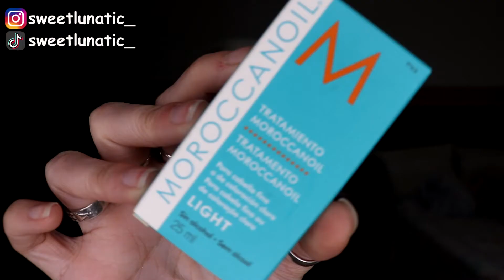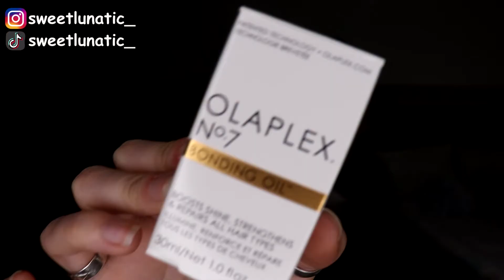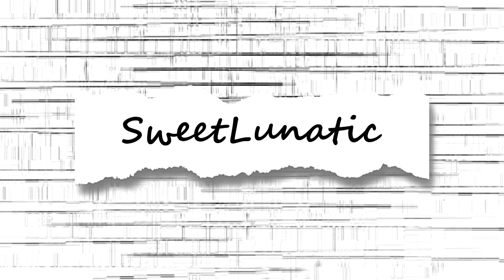Mis Aceites Capilares *Hidratación, Nutrición, Anti Frizz*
Aceite Salerm Cosmetic Pepita De Uva

Código de recompensa YESSTYLE: SWEETLUNATIC